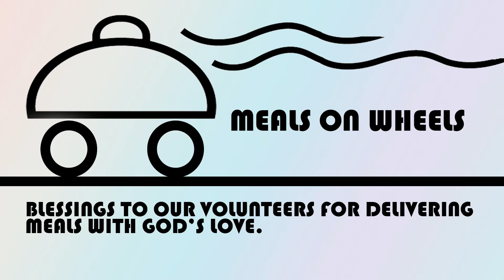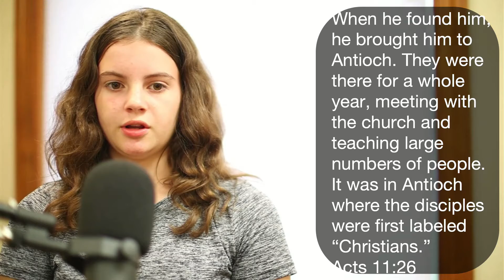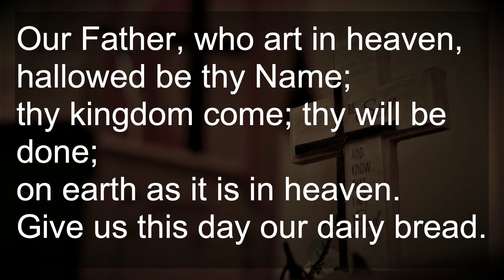2021 August 22 - Traditional Service